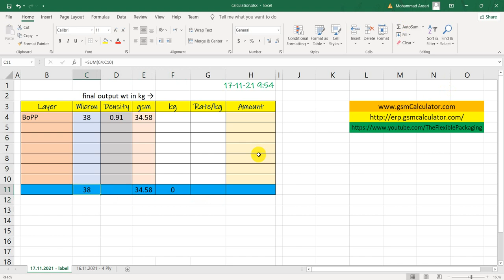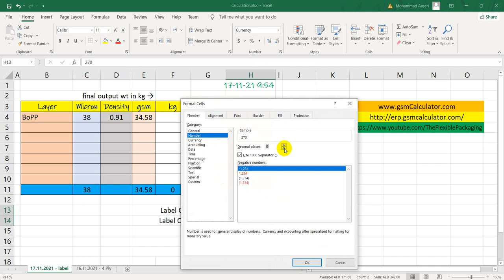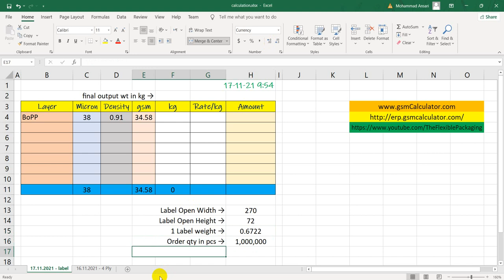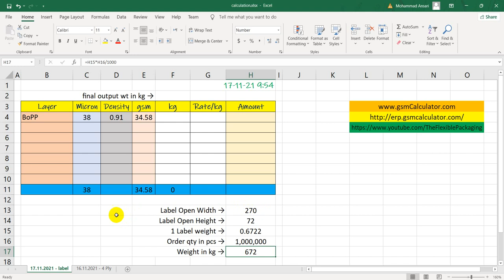1.5 Liter Water Bottle Label Calculation - Flexible Packaging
1.5 Liter Water Bottle Label Calculation (Flexible Packaging)